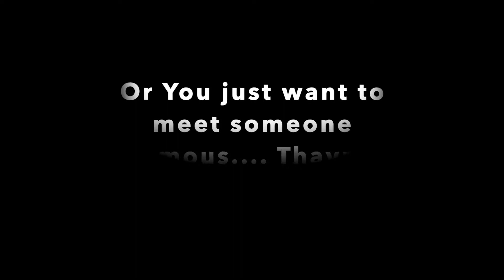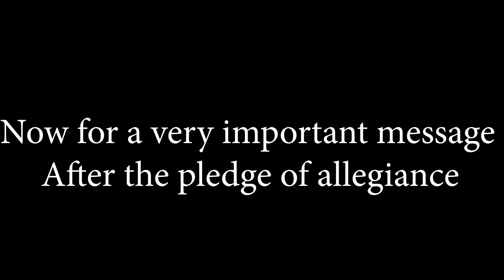May 10th 2021